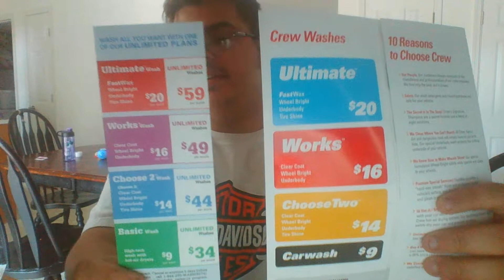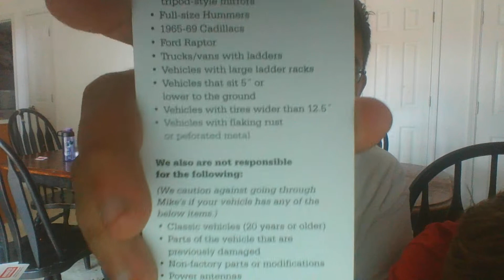ITS WEDNESDAY MY DUDES